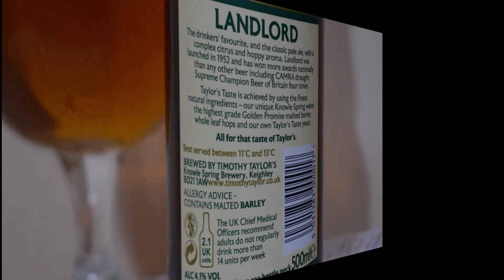Timothy Taylor Landlord PL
Ale Degustacja tradycyjnego angielskiego Ale: Timothy Taylor Landlord.

Warzone przez Timothy Taylor's Brewery

Ulubione przez pijących, klasyczne pale ale o złożonym cytrusowo-chmielowym aromacie. Niedawne badanie wykazało, że Landlord ma największy odsetek pijących, którzy nazywają to swoim ulubionym ale.
Słód: Golden Promise Barley
Chmiel całolistny: Styrian Goldings, Goldings, Fuggles
Drożdże: szczep Taylor's Taste
Składniki: słód, chmiel, drożdże, cukier, woda